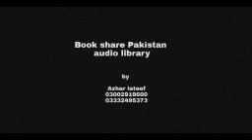ru ki pukar part 13 of 18